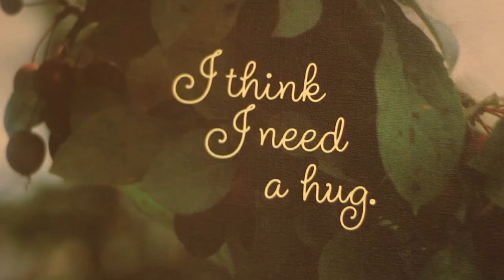Usual Lunch Theft - Rough Cut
Rough cut of "The Usual Lunch Theft". The 3rd Kind, Minneapolis 2012.

Written & directed by Kevin Albertson. Shot by Dave Christians.

Starring Hannah Wydeven, Sidney Oxborough & Ian Fishman.